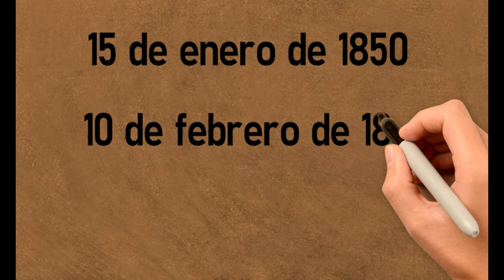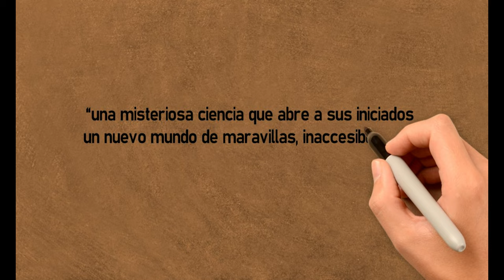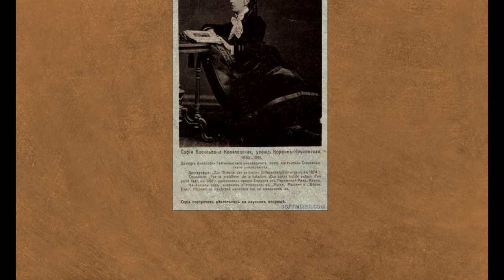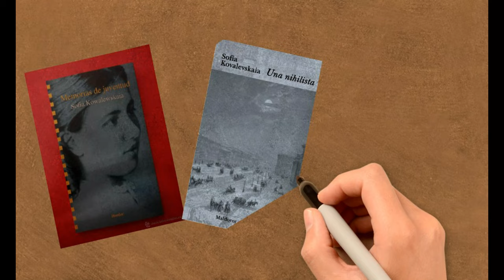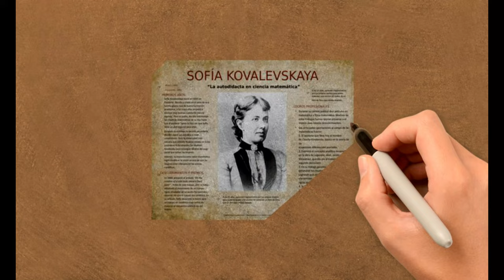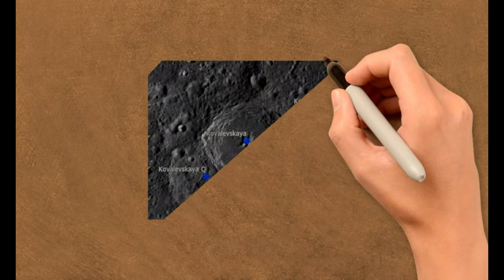Sofía Kovalevskaya: la mujer que empapeló su habitación con teoremas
Video educativo sobre Sofía Kovalevskaya, una mujer Rusa con muchas atribuciones en las matemáticas!!